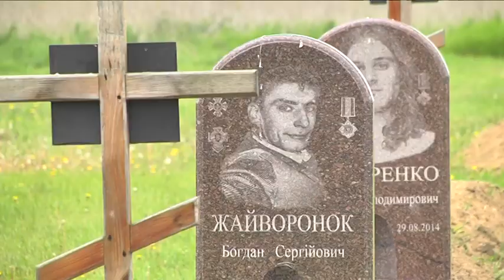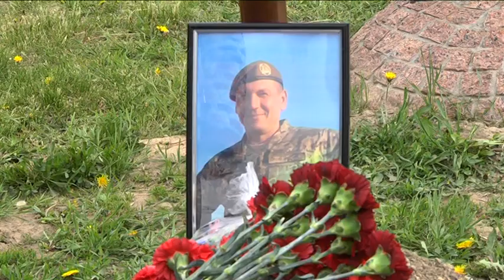Найбільше в Україні поховання невпізнаних бійців АТО – Краснопільське кладовище у Дніпрі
На Краснопільському кладовищі спочивають понад триста героїв АТО. За п'ять років на передовій загинув 581 мешканець Дніпропетровщини. Серед них — єдиний син Тетяни Третяк - Олександр.